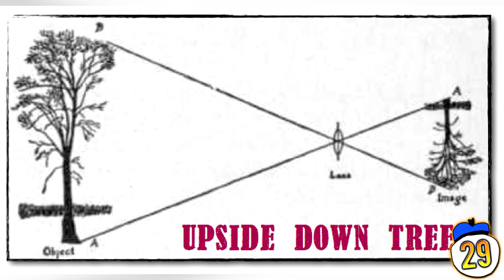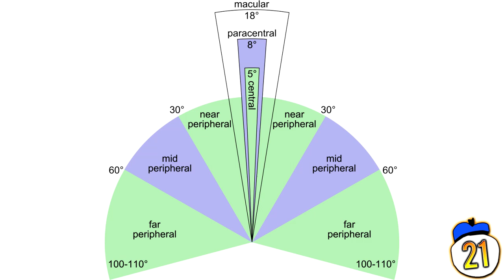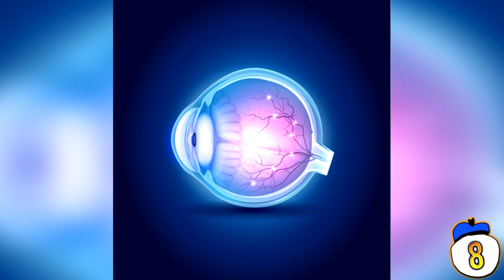40 Things You Didn't Know About Your Eyes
From blind spots in our  retinas to an eye colour that didn't exist until recently, we count 40 bizarre facts about our own eyeballs